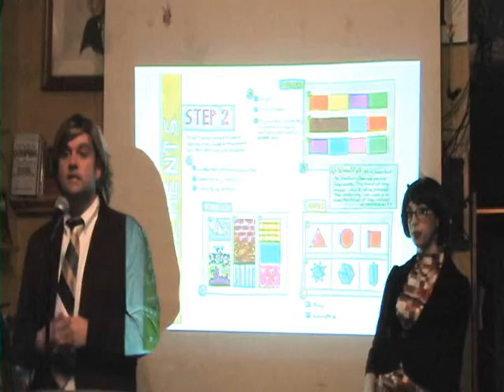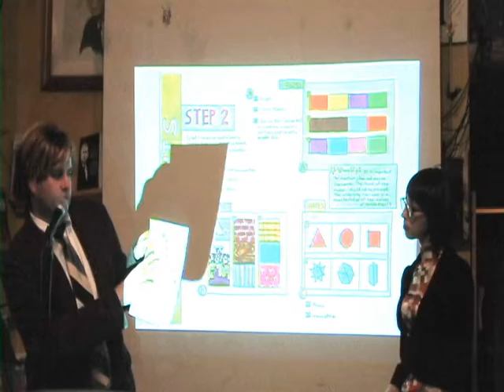Contemporary Artistic Technologies Art Workshop at Vox Pop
Contemporary Artistic Technologies with Jamie Vandenberg is proud to present The Art Workshop.  This workshop is an introduction to the world of contemporary art, originally hosted at Vox Pop in Brooklyn, March 12, 2009.  Learn to create success!